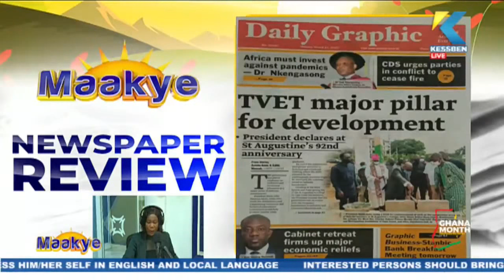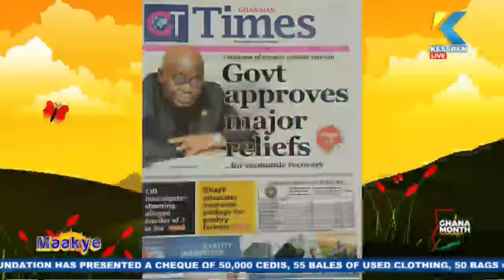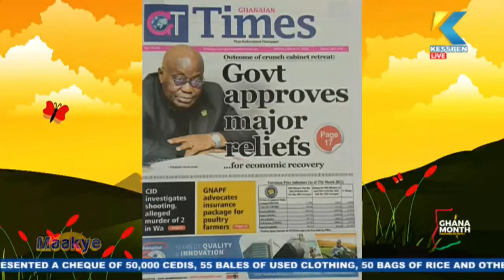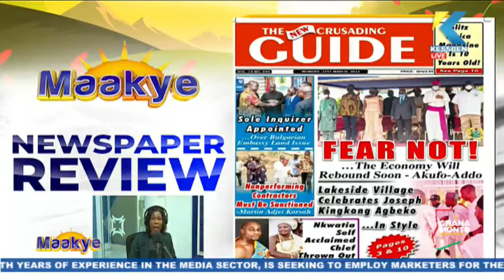LIVE:: Maakye | Host: Kwame Appiah Kubi (Mr. Speaker) | 21/03/2022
Maakye | Host: Kwame Appiah Kubi (Mr. Speaker) | 21/03/2022